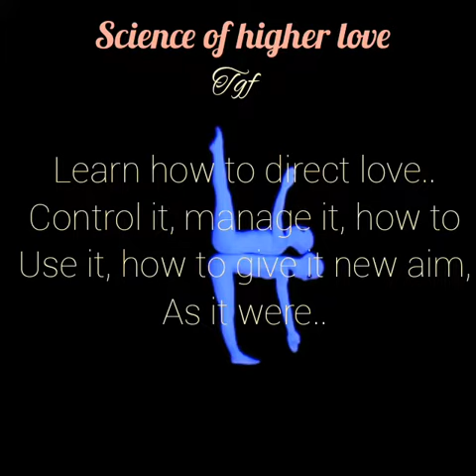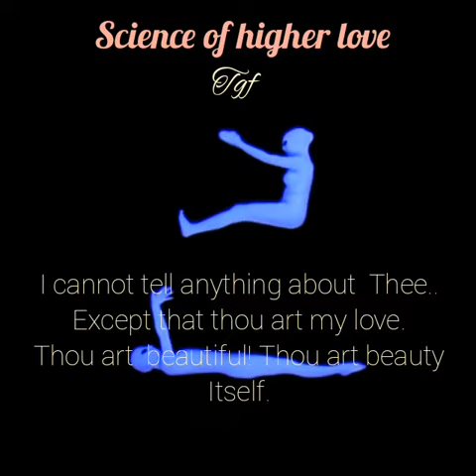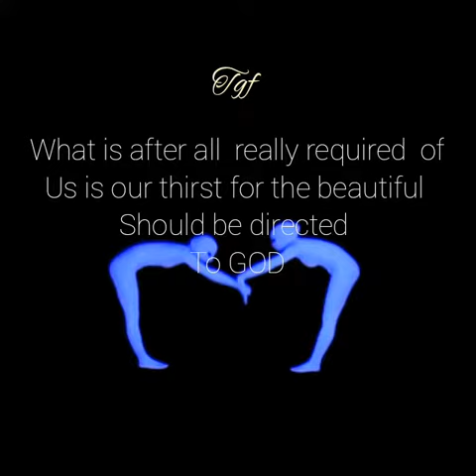Science of Higher Love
The Path to Eternal Love